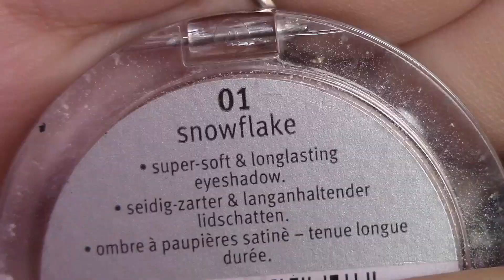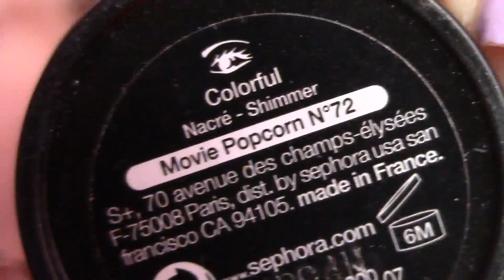Makeup Time | Fall 2015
E HOJE UMA MAQUILHAGEM DE OUTONO! MUITO OBRIGADA A TODOS :3 SUBSCREVAM, COMENTEM, FAÇAM THUMBS UP E PARTILHEM O VIDEO! MUITOS BEIJINHOS!

Agora foi criada a página de fãs!

Wondershare Filmora

Beijinhos :*